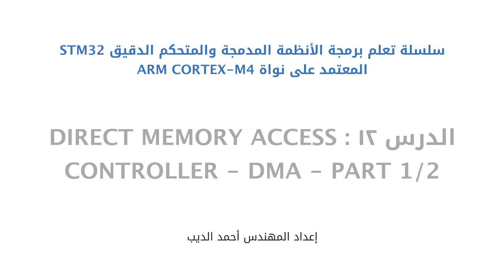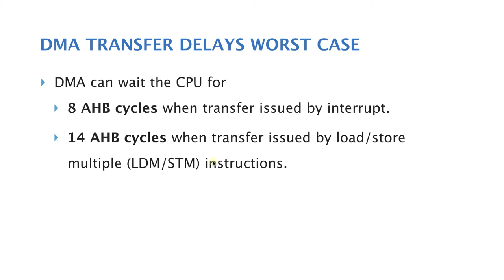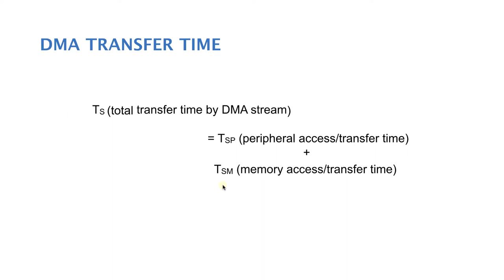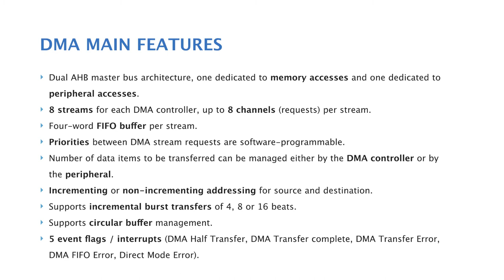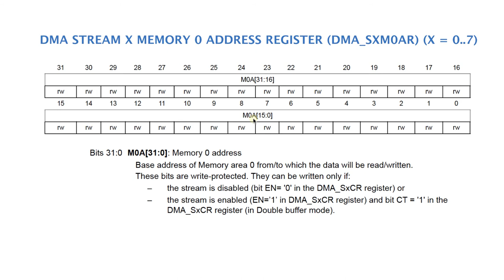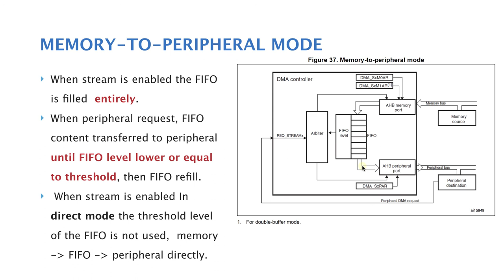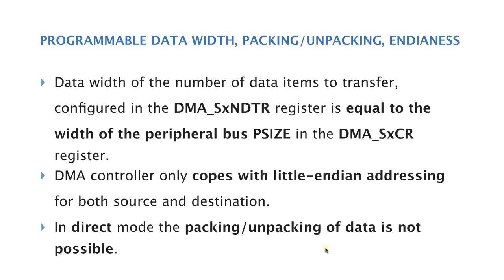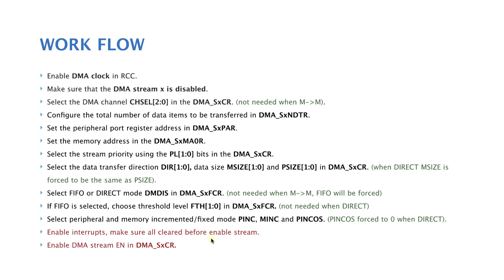الدرس ١٢ : Direct Memory Access Controller - DMA - Part 1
يحتوي الدرس على شرح للنقاط الأتية

AHB Multi-layer bus matrix
AHB arbiter
Round-robin arbitration
DMA Transfer latency
DMA transfer paths
AHB-to-APB bridge arbitration
DMA peripheral to memory transfer
DMA memory to peripheral transfer
steps For DMA data transfer
DMA transfer time
STM32F4 DMA main features
DMA Channel selection
DMA request mapping
DMA stream
DMA transactions
DMA Arbiter
Programmable data width, packing/unpacking, endianess
DMA interrupts
Configuration Work Flow
DMA Registers